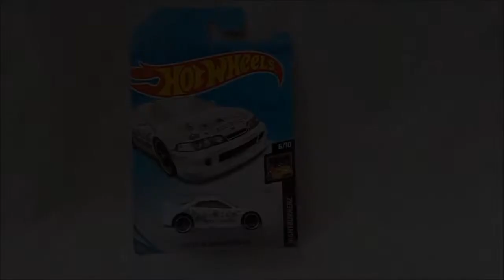UNBOXING HOTWHEELS - CUSTOM '01 ACURA INTEGRA GSR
Like Facebook Page :
Anes Tokusatsu